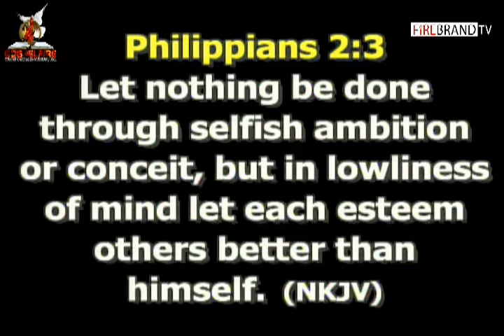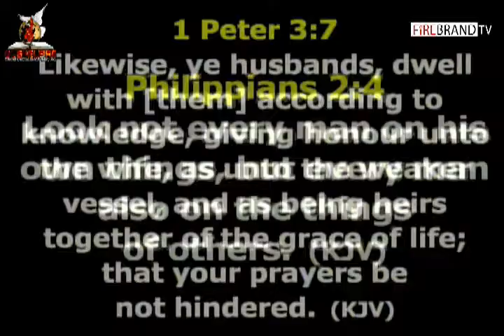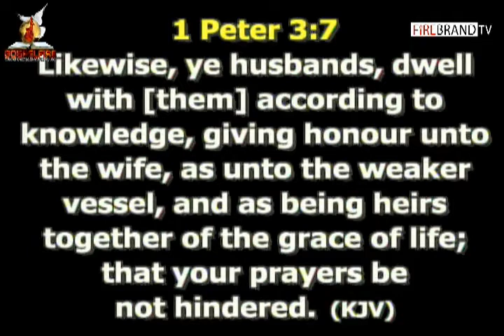What Does a Women Need in Marriage|| Pastor(Mrs.) Alice Halidu